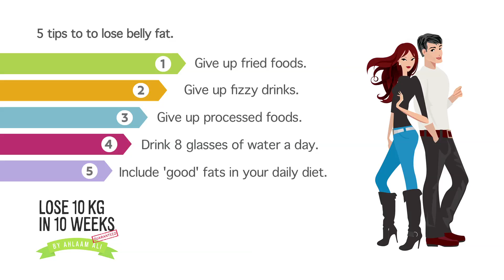How to lose Belly fat - Ahlaam Ali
Critical tips on how to lose Belly Fat - Ahlaam Ali